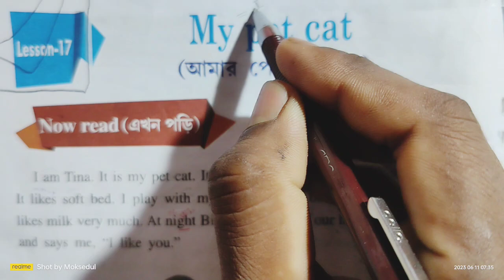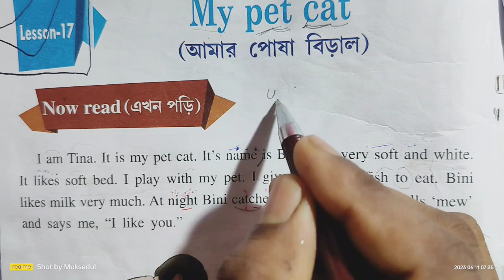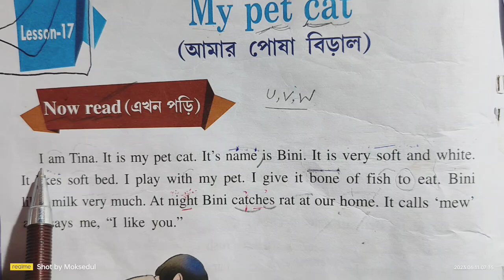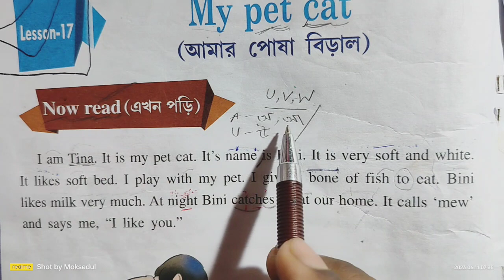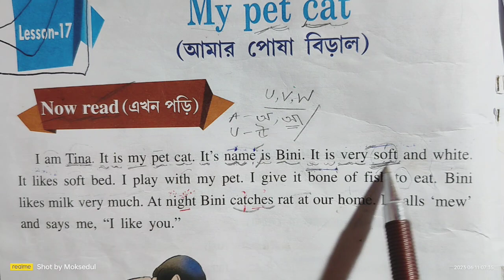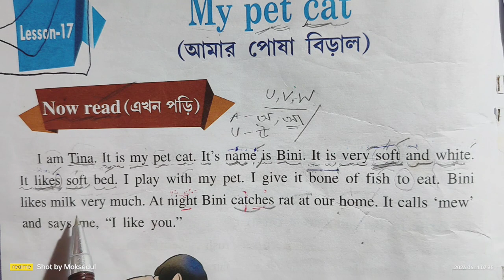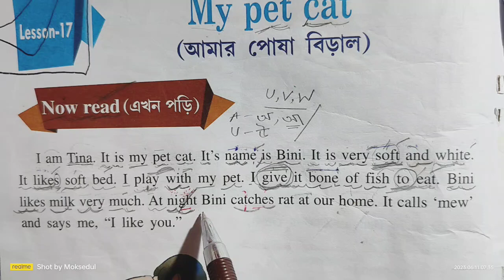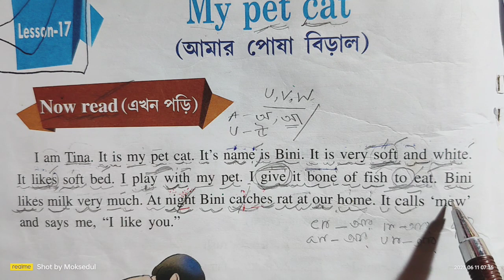English_Pronunciation_challenge_Part_6_সহজে_ইংরেজি_বানান_ও_উচ্চারন#youtube learning english